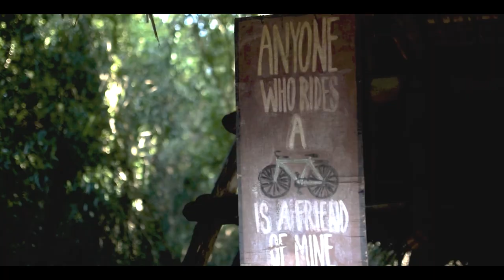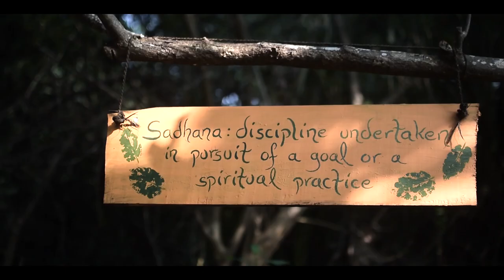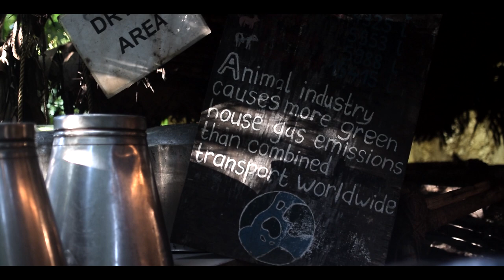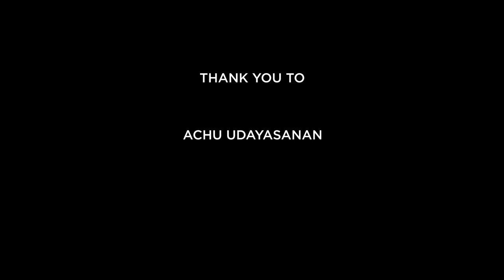A Life of Sadhana | A Documentary on Sadhana Forest, Auroville | Pondicherry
I spent a few days documenting Sadhana Forest, a community in Auroville, Pondicherry (India).
Sadhana Forest started its ecological revival and sustainable living work on December 19th 2003.
The vision of its founders, Yorit and Aviram Rozin, is to transform 70 acres of severely eroded, arid land on the outskirts of Auroville. In a spirit of human unity, their aim is to introduce a growing number of people to sustainable living, food security through ecological transformation, wasteland reclamation, and veganism.